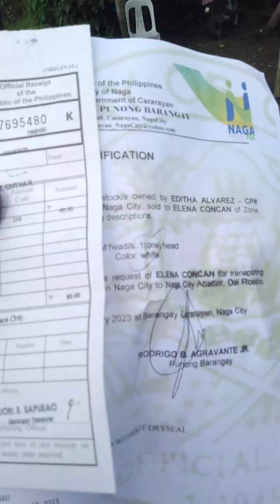ante mortem inspection